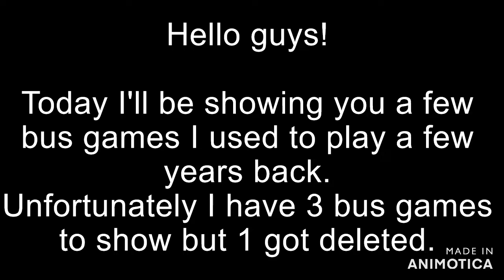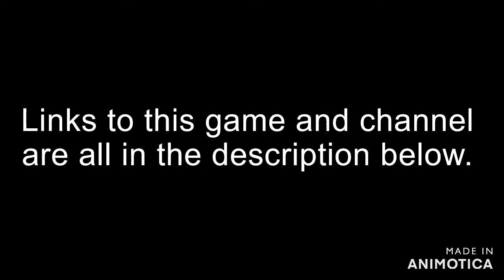A few old bus games i used to play and you might know them!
For Kingston bus sim.

For London and dock.

For Phoney74's channel.